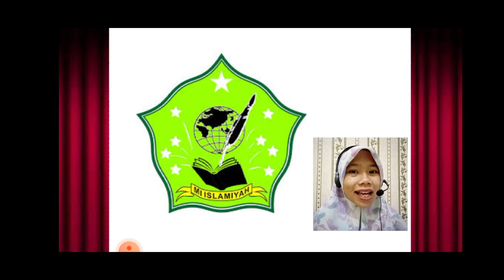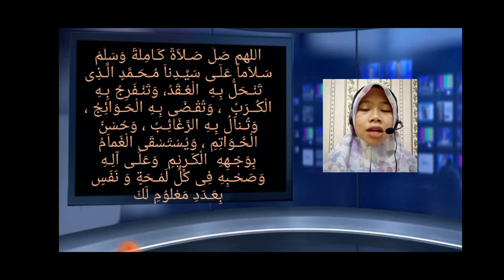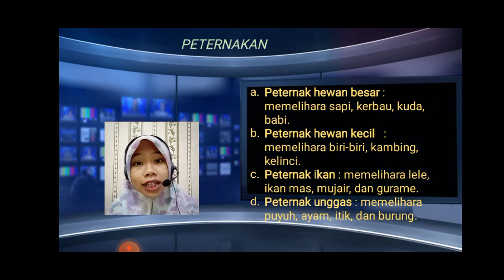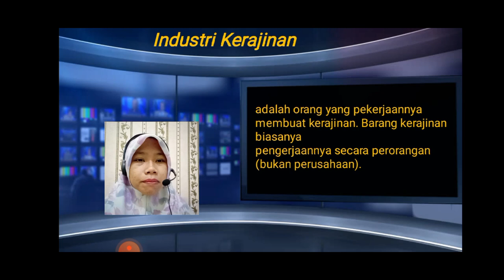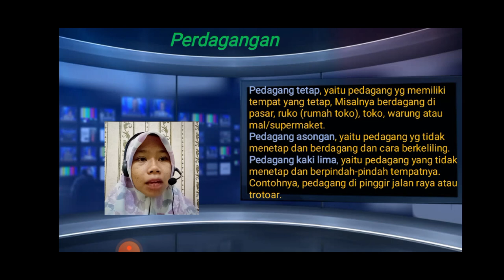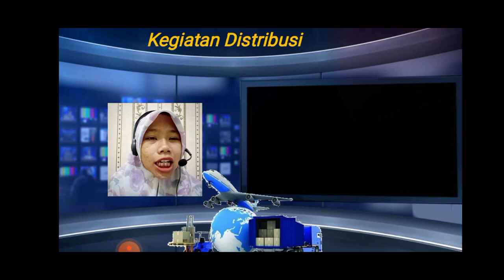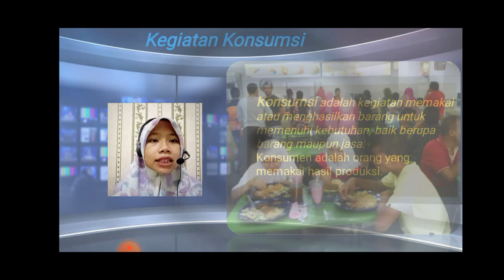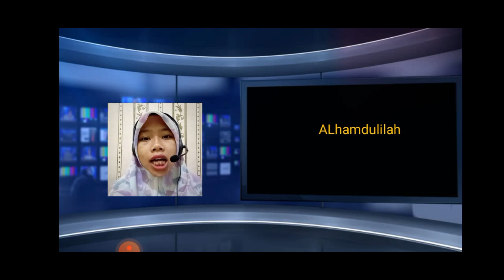BelajarbersamaSUKMA: Kelas 4 MI Islamiyah | TEMA 4 | Mengenal Berbagai Macam Pekerjaan